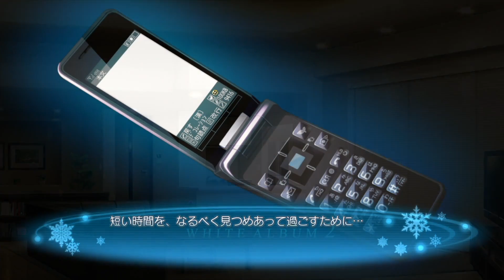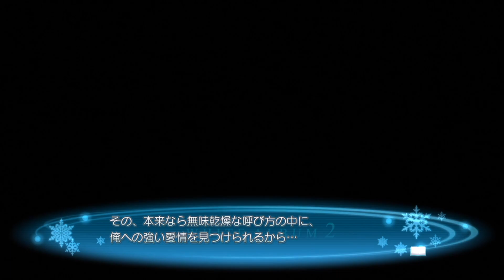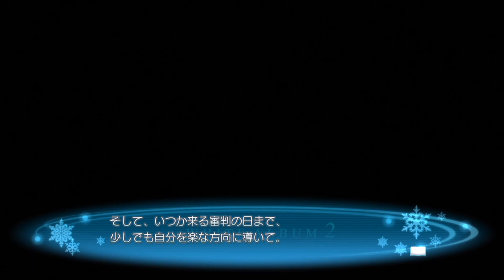【実況プレイ】WHITE ALBUM2 幸せの向こう側 #54『やっぱり今回もさらば理性！』風岡麻理ルート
麻理さん…さすがに毎回毎回やりすぎじゃないですか！？！？